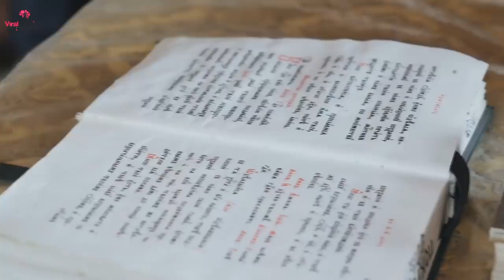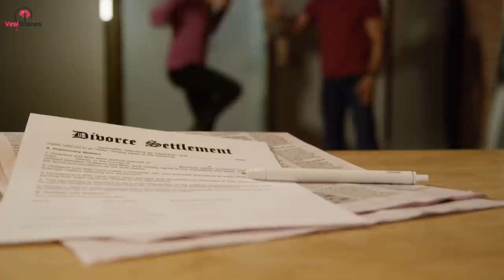Woman Goes To Church, Gut Tells Her To Look Behind Altar